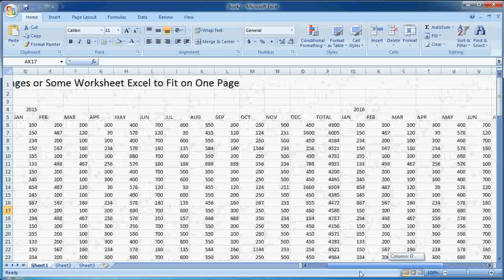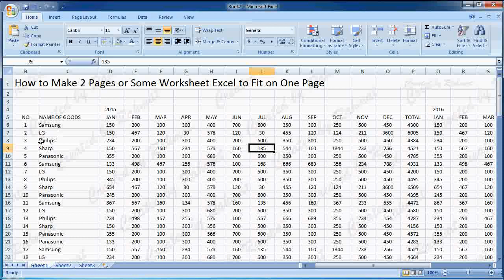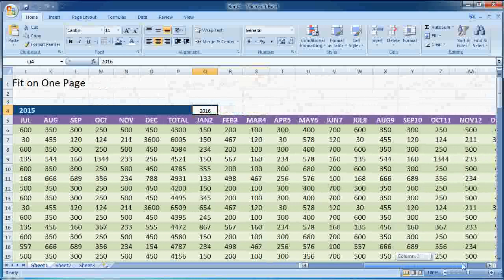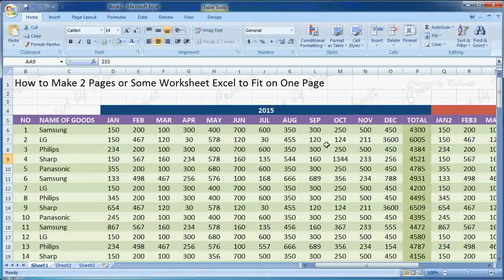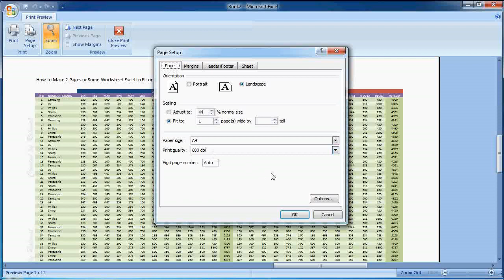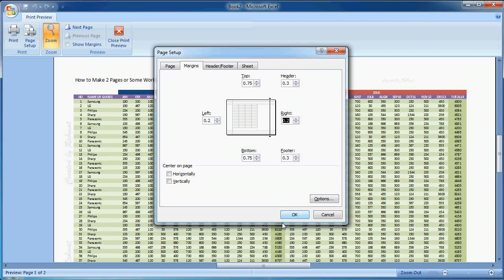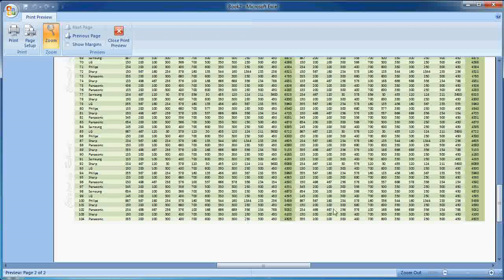Microsoft excel training |How to Make Two Pages or Some Worksheet Excel to Fit on One Page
Excel Tutorials: learn how to easily print out 2 pages or some excel worksheets to Fit on One Page (change the scale) when Printed in Microsoft Office Excel 2007.